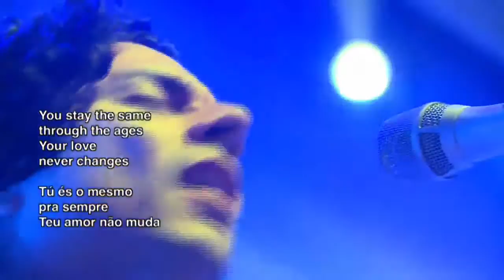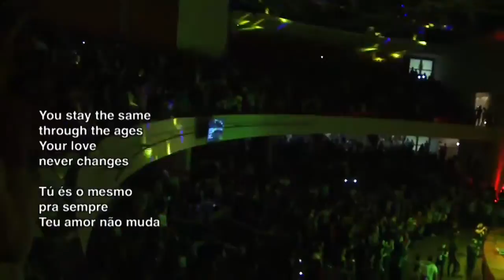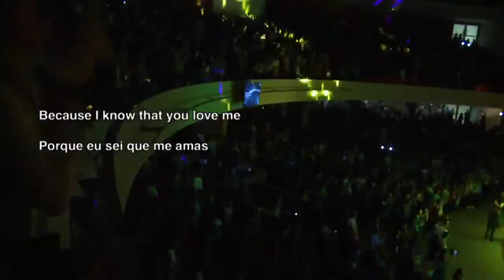Your Love Never Fails - Jesus Culture - Onething - BH 2015